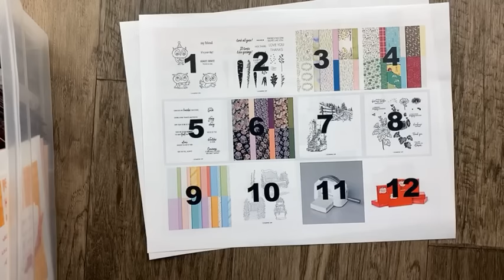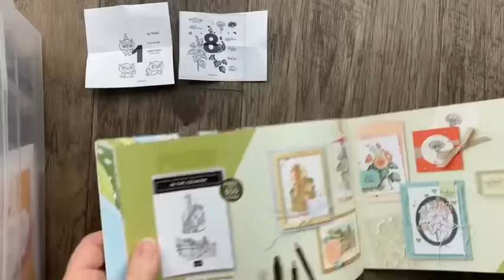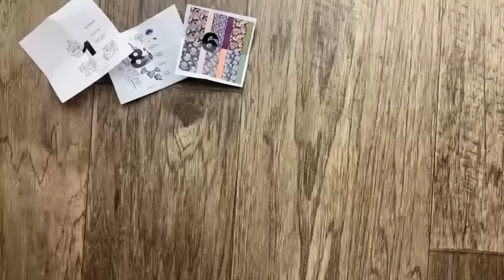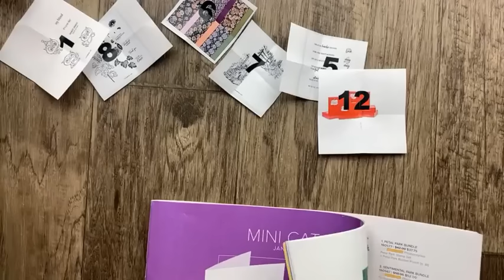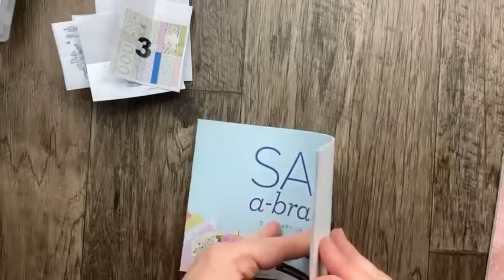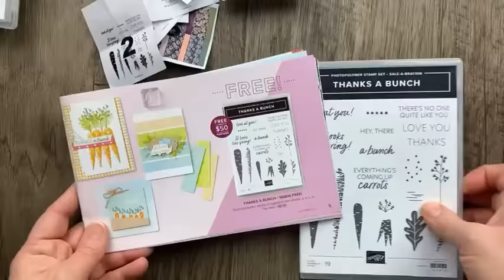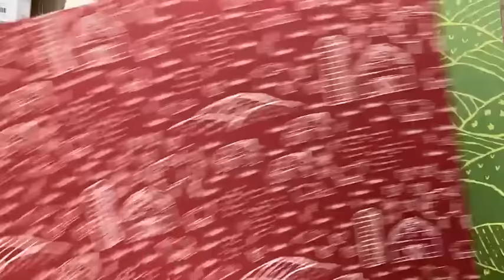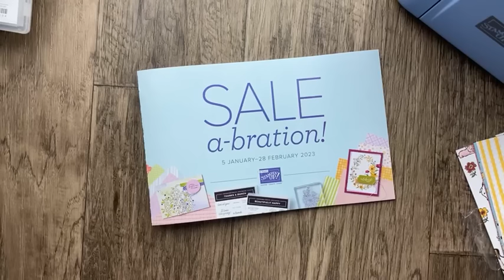45 Stampin' Up! Sale-a-Bration 2023 Card Ideas | Game Night REPLAY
Learn about Stampin' Up! Sale-a-Bration 2023 Gift Options in the REPLAY of this Game Night video and be inspired by 45 swap cards as I draw 12 different numbers for a game of Tic, Tac, Toe.

NOTE: The Tic, Tac, Toe Game is NOT LIVE and winners have already been selected. This is the REPLAY of a video that was originally recorded in a private Facebook Group for my VIP Customers.

Not a customer yet? to get on my mailing list. Customers who order $50 or more within the last year will automatically be added to my catalog mailing list and be invited to participate in future Game Night events and virtual open houses.

U.S. Customers -- shop with me​ and order $40 or more to get a free project kit.
Host Code: 29JWV93A for January 2023

Join the Stampin' Up! Family during Sale-a-Bration and get an extra $50 in your Starter Kit! Choose $175 in product for only $99 plus tax!

OPTIONAL Add-On: Get the Mini Stampin' Cut & Emboss Machine (White or Boho Blue) for only $30 more!

Here are the products featured in this video!
Day At The Farm 12" X 12" Designer Series Paper [160835]